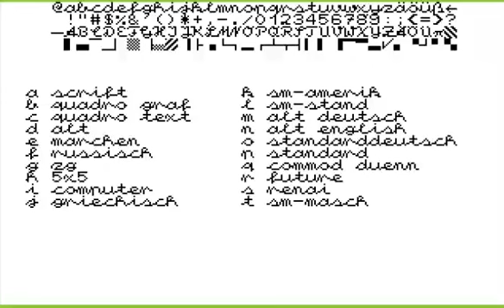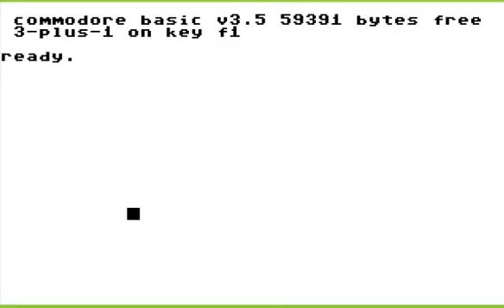COMMODORE 16 116 PLUS 4 +4 Script Atren 19xx DEFW C 16 C16 C116 C 116 +4 C232 C264 C 232 C 264